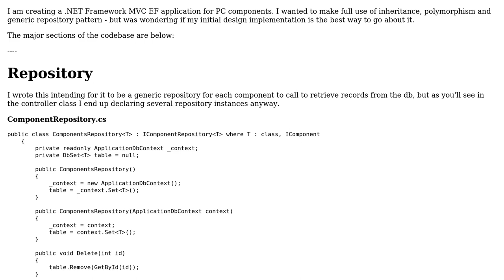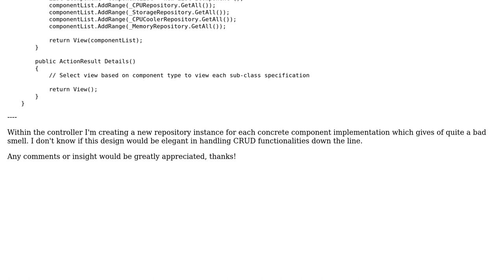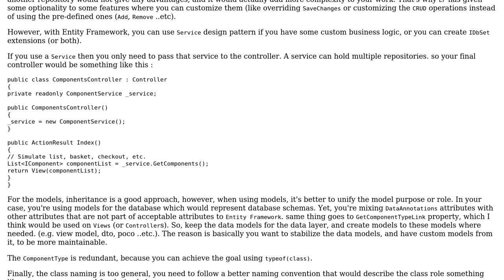Code Review: Entity Framework - component shop using polymorphism and generic repository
With thanks & praise to God, and with thanks to the many people who have made this project possible! | Content (except music & images) licensed under CC BY-SA | Music | Images & others | With thanks to user Shaun Falconer user iSR5 and the Stack Exchange Network Trademarks are property of their respective owners. You are responsible for your own actions.